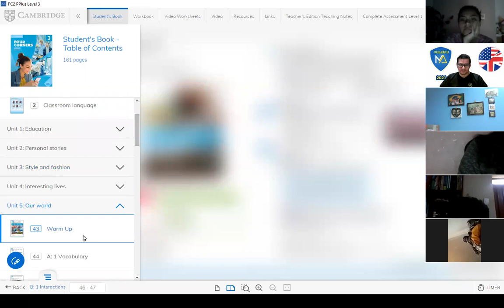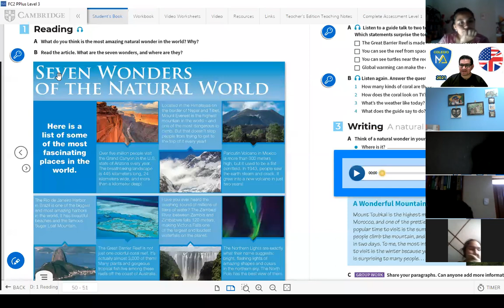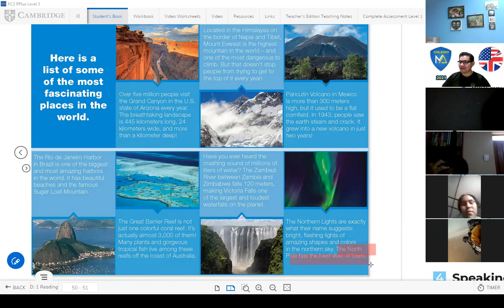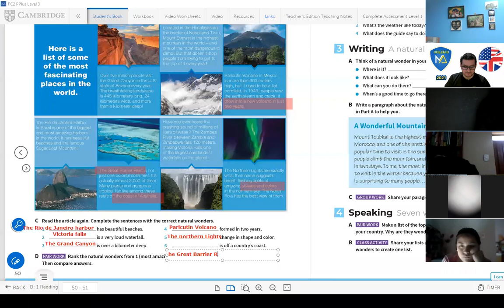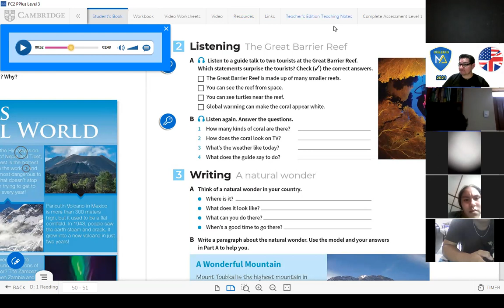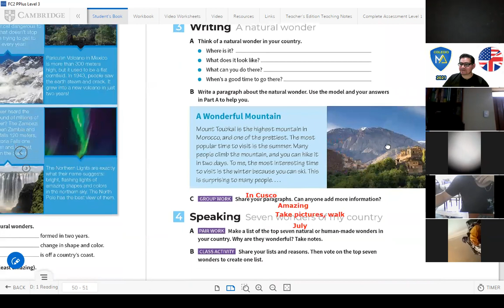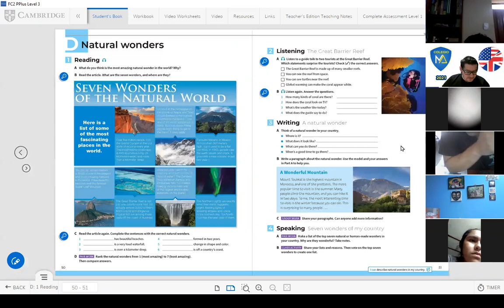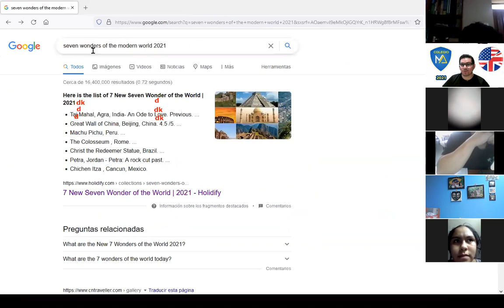SEC 5° | NATURAL WONDERS